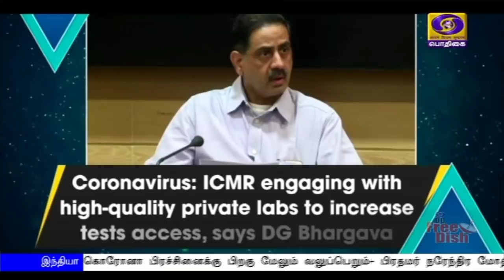பொதிகை காலை 11.00 மணி செய்திகள் [11.06.2020]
1)   கொரோனா தொற்று சவால்களை முறியடிக்க ருவாண்டா நாட்டிற்கு மருத்துவ உதவி உள்ளிட்ட அனைத்து ஆதரவையும் இந்தியா வழங்கும் - பிரதமர் நரேந்திர மோதி உறுதி.

2) விவசாயிகள் பயன்பெறும் வகையில்,  வேளாண் சீர்திருத்தத்திற்கு வழிவகுக்கும் இரண்டு சட்டங்களுக்கு ஒப்புதல் அளித்தார் குடியரசுத் தலைவர் ராம்நாத் கோவிந்த்.

3) எதிர்கால தலைமுறையினரின் நல்வாழ்வுக்கு சுற்றுச்சூழலை மக்கள் பாதுகாக்க வேண்டியது அவசியம் - உள்துறை அமைச்சர் அமித் ஷா.

4)  பயங்கரவாதத்திற்கு ஆதரவு அளிக்கும் போக்கை பாகிஸ்தான் நிறுத்திக்கொள்ள வேண்டும் - இந்தியா எச்சரிக்கை.

5)   தமிழகத்தில் தொழில் முதலீடுகளை ஈர்க்க, 'ஒளிரும் தமிழ்நாடு' மாநாடு - முதலமைச்சர் எடப்பாடி பழனிசாமி இன்று தொடங்கி வைக்கிறார்.

6) கொரோனா தொற்றுக்கு தடுப்பு மருந்து கண்டறியும் பணிகளில் குறிப்பிடத்தக்க முன்னேற்றம் - அமெரிக்க அதிபர் ட்ரம்ப் தகவல்.